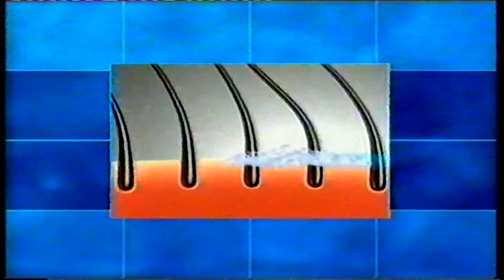Head and Shoulders Advert - 1997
An advert for Head and Shoulders Shampoo shown on Central (now ITV) in 1997.